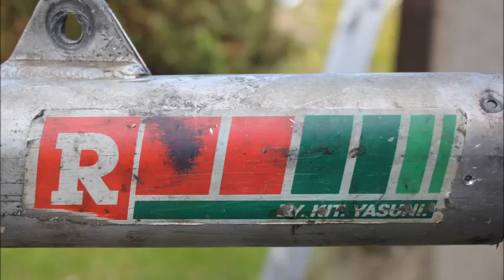Rieju 80 MR PRO